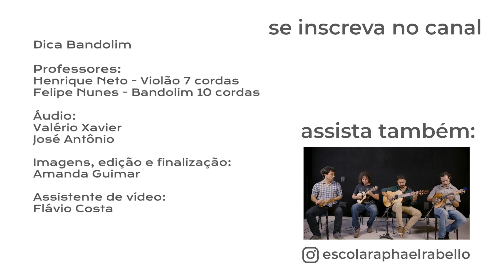Dica Noites Cariocas - Bandolim | CHORANDO JUNTO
Se liga nessa dica de ouro do Chorando Junto de hoje!  Nosso professor de bandolim Felipe Nunes traz um elemento de interpretação muito usado pelo Jacob do Bandolim que é fundamental para deixar a música com um balanço que só o choro tem! Nesse vídeo ele mostra como esse ornamento é aplicado na música Noites Cariocas, uma das músicas que " foi, está sendo, ou será tocada" em uma roda de choro.

Acesse o acervo musical da Escola de Choro Raphael Rabello para mais gravações de choro, cifras e partituras para vários instrumentos musicais